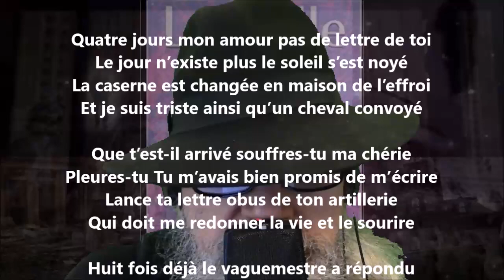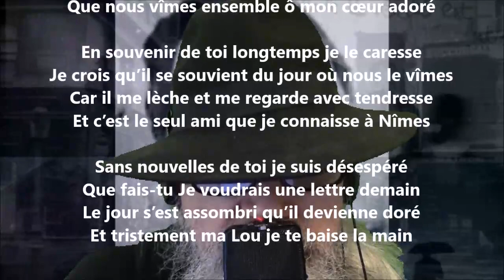Quatre jours mon amour pas de lettre de toi - Guillaume Apollinaire lu par Yvon Jean